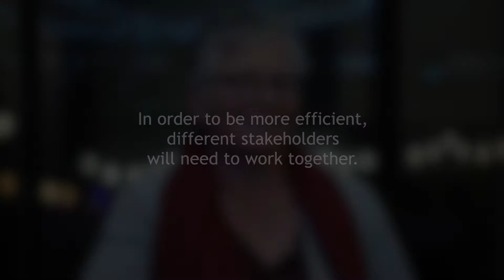Pharmacovigilance: An interview with Wendy Huisman